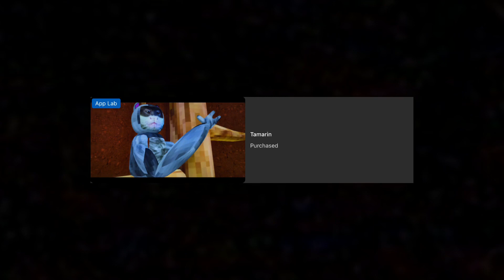THEY GAVE ME MOD…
The game: Tamarin on applab
Thank you owner